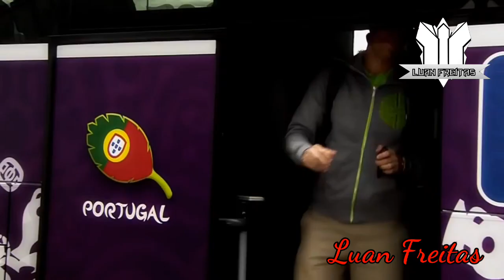CRISTIANO RONALDO - COMO QUE EU TO (MC KITINHO) |39|《LUAN FREITAS》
▶Fala Pessoal ent vim trazer mais um video pro Canal espero que Vocês gostem ❤

¶Inscreva se ¶ ¶•∆•¶